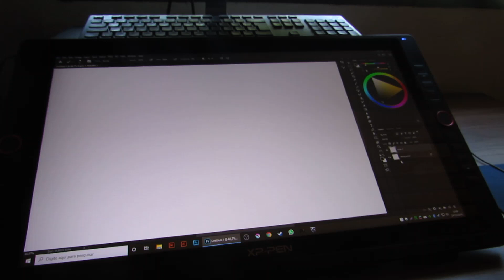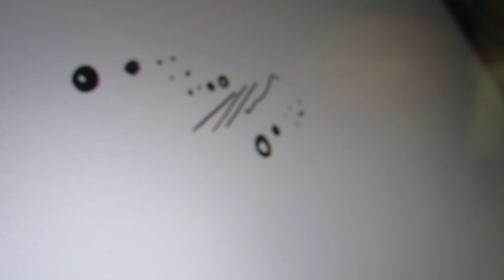XP Pen Artist 22R Pro - Parallax and Brush Lag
*** UPDATE - 30/12/2019 ***

Good news, fellas! XP Pen support staff sent me this morning a link to download a firmware update for the 22R model. The firmware FIXED this issue and now the cursor follows the pen tip when doing small movements. I merged this video with a new one to show the tablet working fine with this update.

And thanks XP Pen for the amazing support!

Mini "review" about the Parallax and Lag of this tablet:

Parallax: Yes, the 22R model have a very small parallax. It's not the "paper like experience" of the iPad Pro, but also is not that huge gap of older screen tablets. For me, it's really fine and not a problem at all. Calibrating the screen is super easy and make the gap between the pen tip and the cursor almost unnoticeable. I've heard that this screen is NOT laminated (there's no information about this from XP-Pen or any other place), but I think this is a mid term between the perfect lamination of the iPad and the older screen tablets with huge gaps. Tottaly fine for me.

Brush Lag / Accuracy: Now THIS, at least for me, is the real issue about this tablet. In this video I show some strokes and after this, made some small circles to show how the cursor behave. When drawing something bigger than, let's say, 5px large, it's ok. There is a lag, but nothing to concern. But when I try to make details (like the smaller circles of the video), the cursor don't move or respond with any accuracy. This forces me to use super zoom to add any detail to a drawing.

I would like to know from other artist fellas if this is happening with the tablet (or ther brands too like Huion, Wacom, etc).

Particularly I don't think this is a "deal breaker", but it's almost there. It's annoying as f*ck to have a screen this size and have a poor accuracy when it comes to details.

Things to consider:

- My old tablet is an Intuos 4 Medium and it have much better accuracy when drawing small details.
- Already used the iPad Pro (2017 and 2018) and both have "god-like" accuracy, not a single milisecond of lag, and the parallax is completely inexistent.
- Yes, the Wacom drivers are completely removed from PC. And already tested all the 3 drivers released from XP-Pen.
- It's not a software issue as you can see, I tested the cursor on windows too.
- I'm using the tablet directly in USB-C + HDMI cable.
- Yup, Windows Ink is unchecked.

I don't know if this is a hardware issue (DPI?) or driver, but it's really frustrating for a big tablet released in 2019 have less accuracy than an old Intuos from 2010.

Let me know if this is happening to you too!

Cheers, folks!